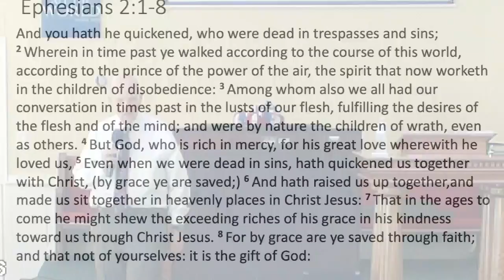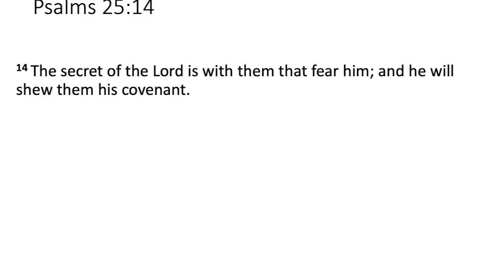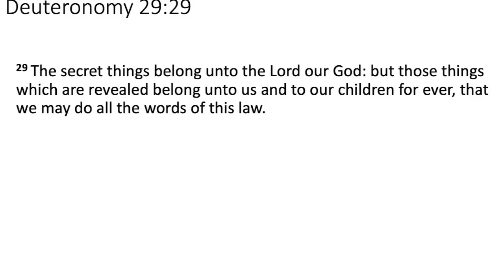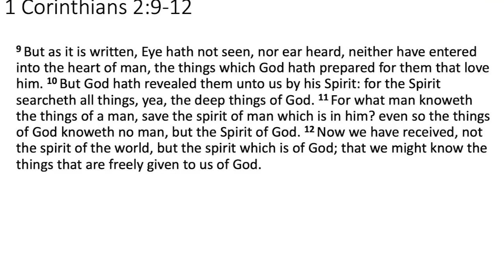Outpouring Sunday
Rev. Jarrod Price